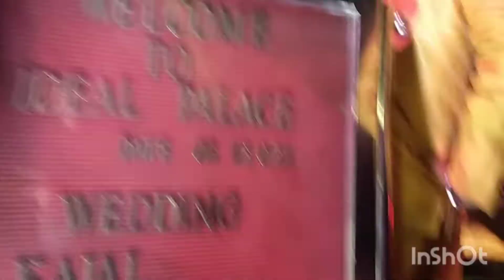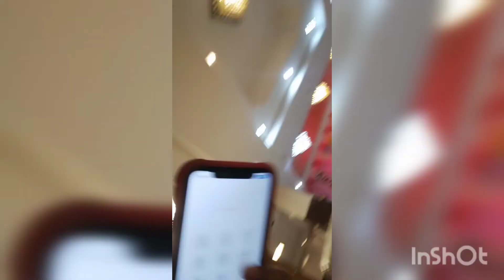neel talwar vlog// shadi me gy sab